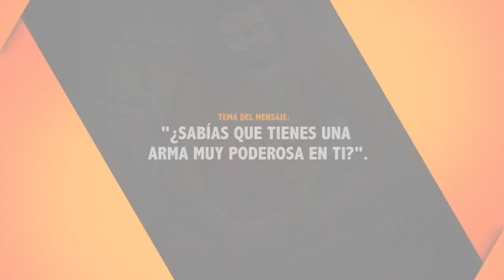¿SABÍAS QUE TIENES UNA ARMA MUY PODEROSA EN TI? 20/2/2022